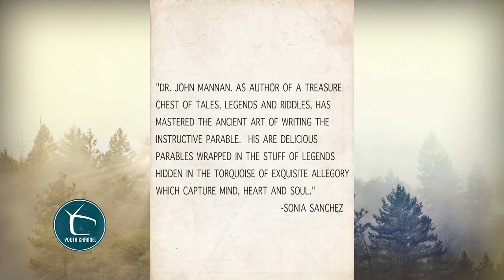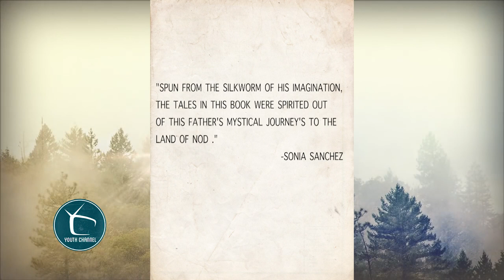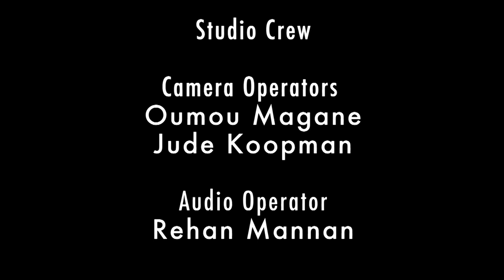Land of Nod